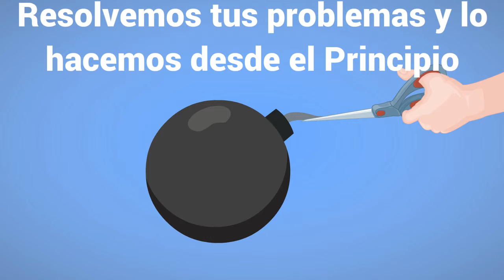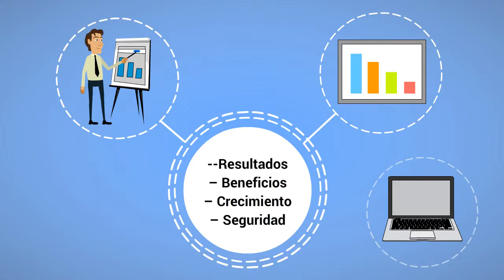Video2 Cliente Msecurity